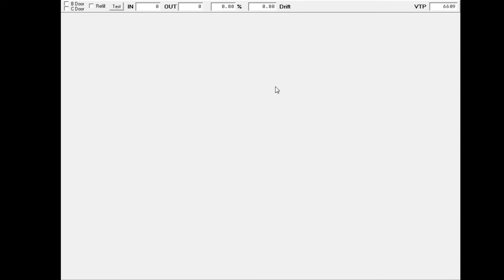Retro Pub Fruit Machines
For ref with ebay download
190 Real Retro Pub Fruit machines with emulator (digital Download) £1.00